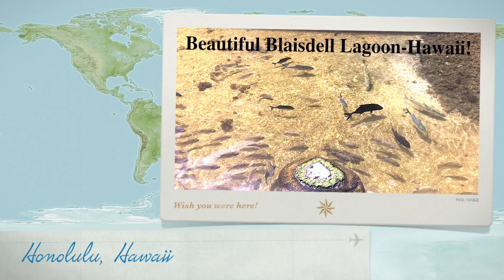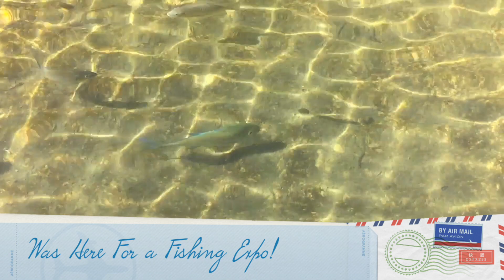Blaisdell Lagoon in Hawaii! (Salt & Freshwater Fish Together)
This is The Lagoon That Surrounds The Blaisdell Center on Oahu!

Years ago i used to attend lectures in the backrooms to Expos & Craft Fairs in the main halls. Found these in my external drive that crashed & was fragmented. At least i was able to pull out 5 segments of that beautiful lagoon that borders the Center!

HiFishGear Hawaii. Fastest shipping company I know off! Shipped in 24hr of receipt of order!

HOT TICKET ITEMS-
Bell Buddy-

Direct Link For Sportsman Innovations "Fishon Spooler" Seen on my Videos-
(Use 'scubachris" if you plan on ordering. Currently i've been told units are selling. If you don't you'll loose valuable future notices & options from new upgrades & accessories to promos. I honestly don't make anything from this referral).